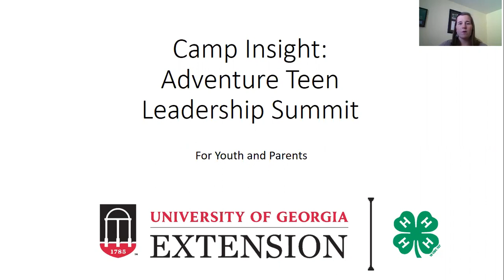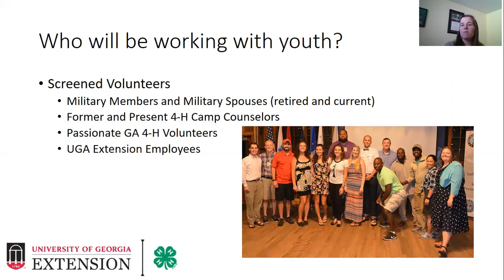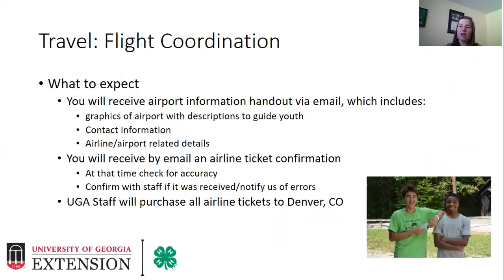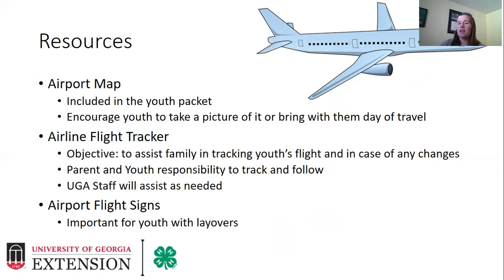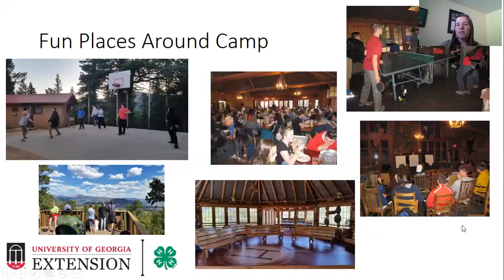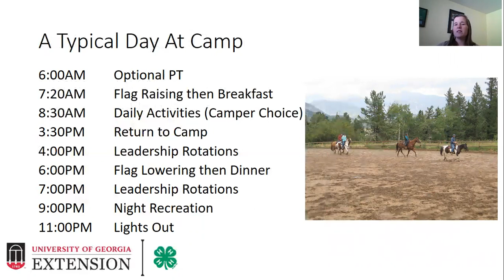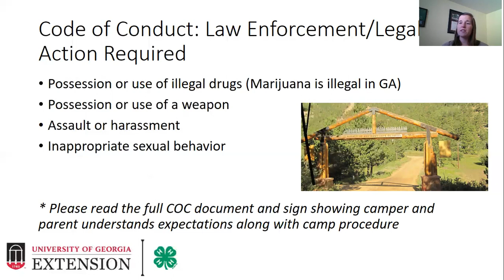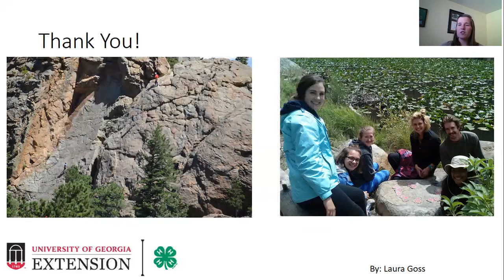Adventure Teen Leadership Summit Parent and Youth Information Session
This presentation is for parents and youth who plan to apply for or attend the Adventure Teen Leadership Summit in 2018. Viewers will learn about travel plans, funding, dates, and expectations. Adventure Teen Leadership Summit is put on by the GA 4-H Military Partnership team for Air Force Guard and Air Force Reserve dependents.